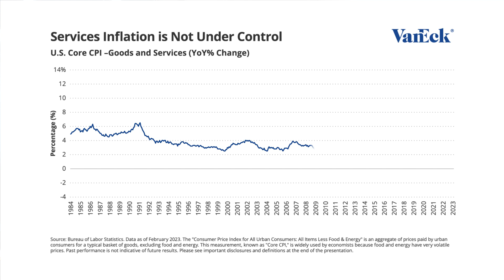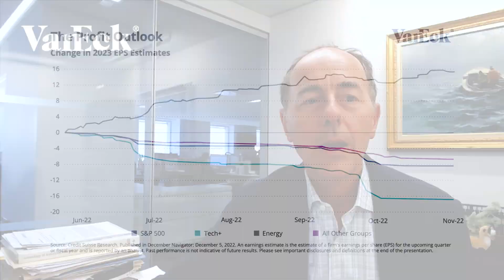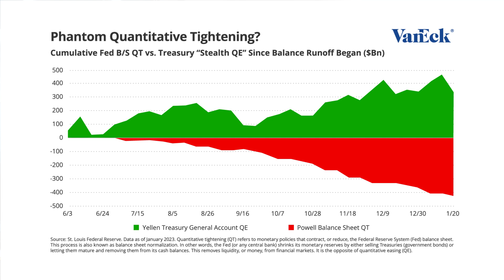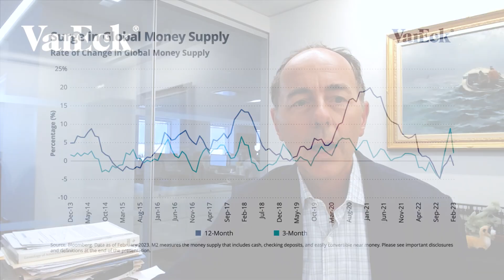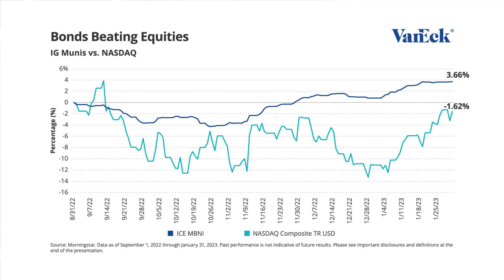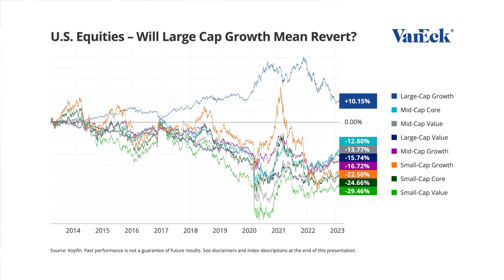Why the Forces Behind the January Melt-Up Are Temporary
CEO Jan van Eck provides a flash update to our 2023 investment outlook. He takes a closer look at the factors driving the January stocks melt-up and discusses why we’re holding to our view that financial markets are in for a sideways year.

00:55 Headwinds
01:36 U.S. Money Supply
01:51 Goods and Services CPI
02:03 Profit Outlook
03:23 Phantom Quantitative Tightening?
03:46 Surge in Global Money Supply
05:18 Munis vs NASDAQ
05:45 U.S. Equities